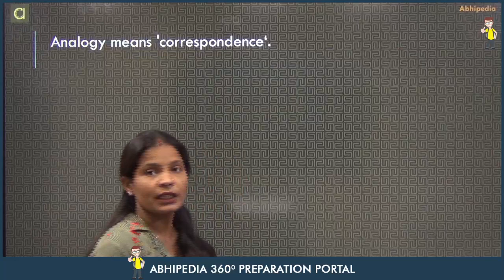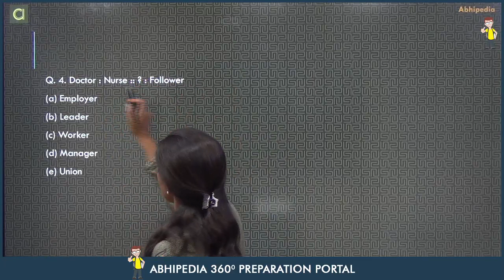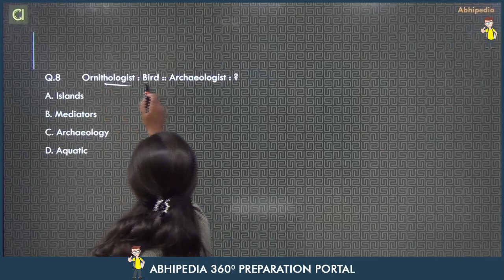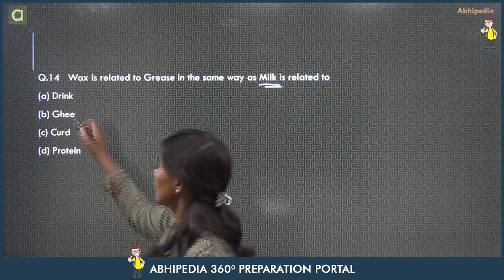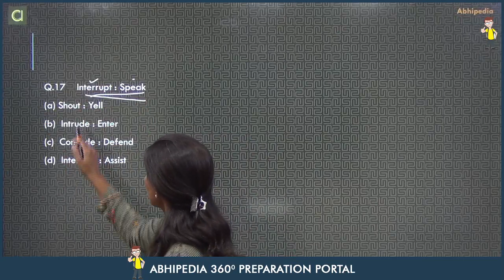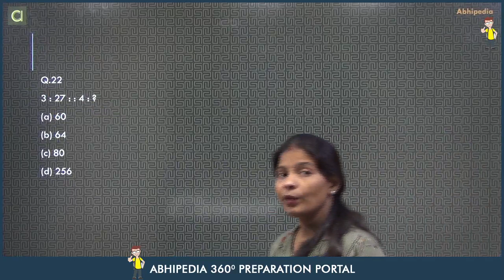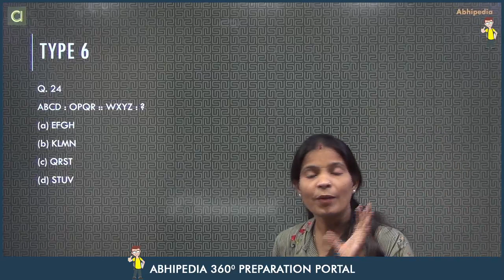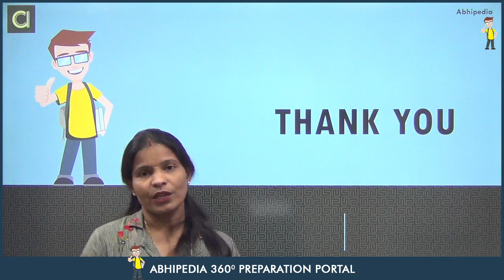Naib Tehsildar | PSPCL | Excise Inspector I Cooperative Bank | Analogy | By Munesh Ma'am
Streamline your preparation with Abhipedia's 360 degree platform. Here you will find all resources to prepare for Naib Tehsildar Exam. Test series are a great tool for familiarizing and revising the concepts.

Free warm up course for all punjab govt. exams

Complete course for all punjab govt. jobs

Free warm up course for naib tehsildar